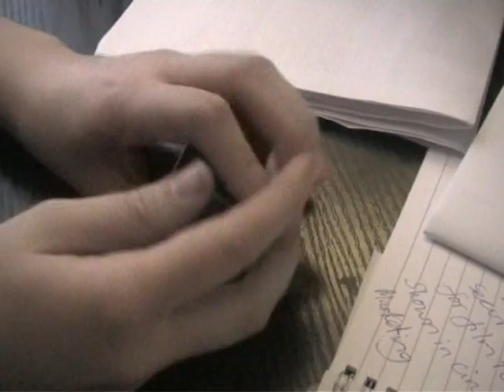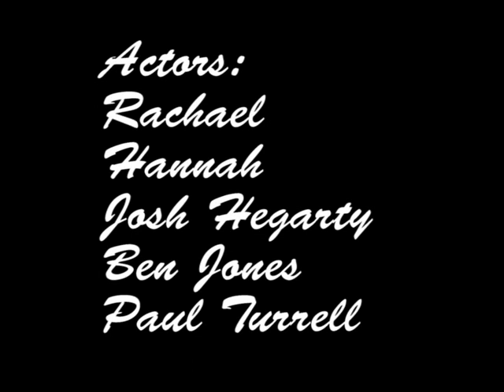college film project - cadbury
An old project i did with an old friend back in Cadbury College for our first year of film studies